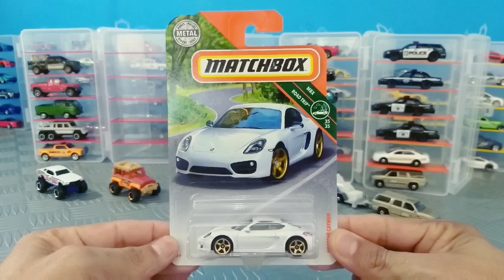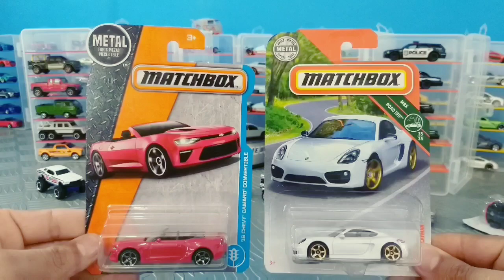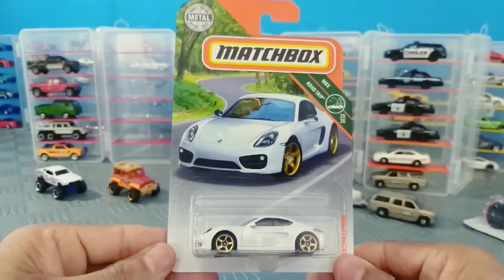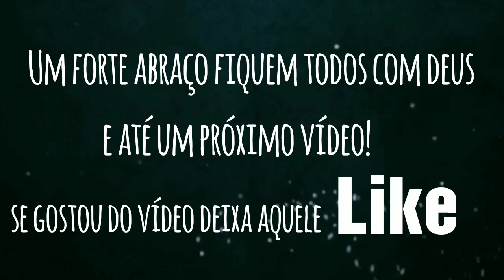Miniaturas Matchbox tem novidade na Collection #1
Abrindo miniaturas Matchbox e mostrando toda a minha Collection inclusive uma novata que acaba de chegar então Confere o vídeo aí galera